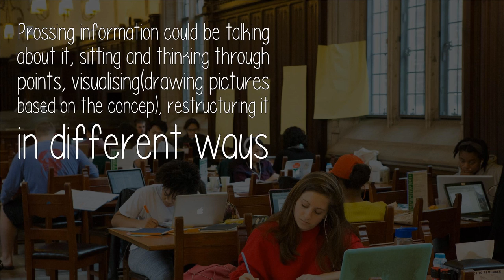When I Study Alone Should I Take Notes Does Science Proved Anything About This?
The scientific part about education and human psycolodgy isn't precise, exactly because there is only so much of observation that could be utilized for the sake of science and not for the sake of students wealth fare. It is also